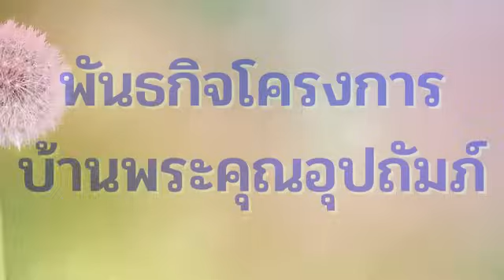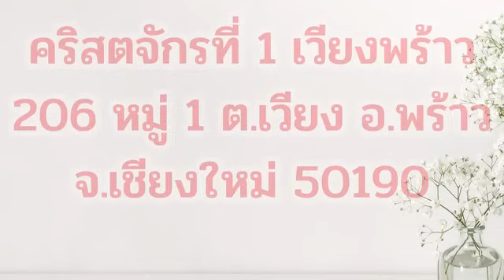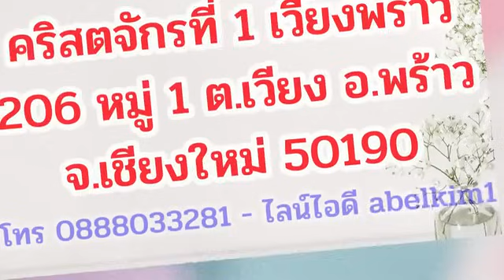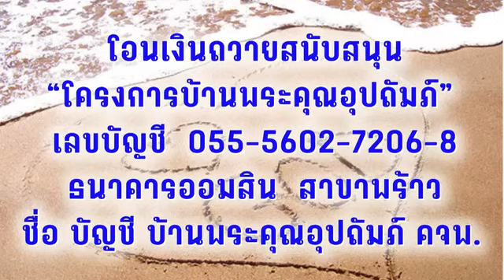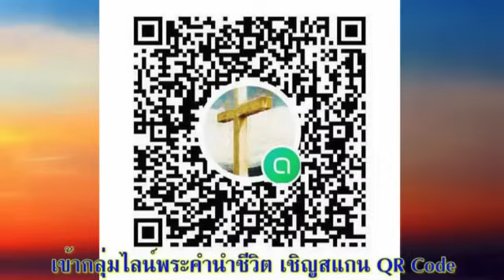15 มีนาคม 2024 ถวายคืนตามที่ทรงสมควรจะได้รับ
ถวายคืนตามที่ทรงสมควรจะได้รับ

เตรียมจิตใจ:
ไม่ว่าในวันนี้ คุณจะต้องทำสิ่งใด ช่วยเหลือใคร รับใช้และเอาใจใคร มีเพียงผู้เดียวที่สมควรจะได้รับความสนใจจากคุณ ในขณะนี้ที่คุณอ่านพระคำ ขอให้สนใจในพระองค์แต่เพียงผู้เดียวเท่านั้น

“แล้วพระองค์ตรัสกับพวกเขาว่า ‘ของของซีซาร์จงถวายแก่ซีซาร์ และของของพระเจ้าจงถวายแด่พระเจ้า’” ลูกา 20:25

สำรวจและใคร่ครวญ:
ในช่วง 24 ชั่วโมงที่ผ่านมา มีภาพใครผ่านตาคุณไปบ้าง ภาพของครอบครัวและเพื่อน ๆ ภาพในหนังสือพิมพ์หรือนิตยสาร ภาพเคลื่อนไหวในโทรทัศน์ ฯลฯ ภาพเสมือนใบหน้าของผู้คนอยู่รายล้อมเราจนเราแทบไม่ได้ใส่ใจในภาพเหล่านั้น แต่ในยุคของพระเยซู ยังไม่มีสิ่งเหล่านี้เลย มีเพียงที่เดียวที่คนส่วนใหญ่จะได้เห็นภาพของบุคคลอื่นก็คือบนเหรียญ
การประทับภาพพระพักตร์ซีซาร์ลงบนเหรียญโลหะเป็นการแสดงความเป็นเจ้าของ เช่นเดียวกัน พระเจ้าก็ทรงสร้างเราทุกคนขึ้นตามพระฉายของพระองค์ เพื่อแสดงให้ทุกสิ่งที่พระองค์ทรงสร้างได้รู้ว่าเราเป็นของพระองค์
การเสียภาษีให้แก่ผู้ใช้อำนาจปกครองเป็นการแสดงความจงรักภักดี เป็นการยอมรับการปกครองและการครองราชย์ และเป็นการตอบแทนสำหรับโครงสร้างพื้นฐาน รวมไปถึงความปลอดภัยในการดำเนินชีวิต  ในเมื่อมนุษย์เราถูกสร้างให้มีฉายาตามแบบของพระผู้ทรงปกครองเรา (ปฐมกาล 1:26) เราควรจะแสดงความจงรักภักดีต่อพระองค์อย่างไร? เราจะใช้ชีวิตของเราอย่างไรเพื่อประกาศถึงอำนาจปกครองสูงสุดของพระองค์ และเราจะทำสิ่งใดเพื่อเป็นการตอบแทนที่พระองค์ทรงจัดเตรียมทุกสิ่งให้เราและทรงปกป้องเราเสมอ?

ตอบสนอง:
“พระเจ้าพระบิดา พระองค์ทรงสร้างลูกและทรงให้ลูกมีพระฉายของพระองค์ ขอบพระคุณที่ทรงให้ลูกได้รับเกียรตินี้ซึ่งไม่มีสิ่งทรงสร้างอื่นได้รับ ขอทรงช่วยให้ข้าพระองค์ดำเนินชีวิตในวิถีที่ถวายเกียรติแด่พระองค์และนำผู้อื่นมาพบพระองค์ อาเมน”